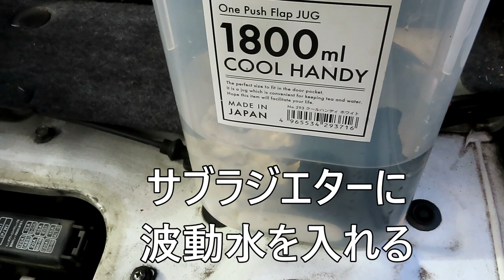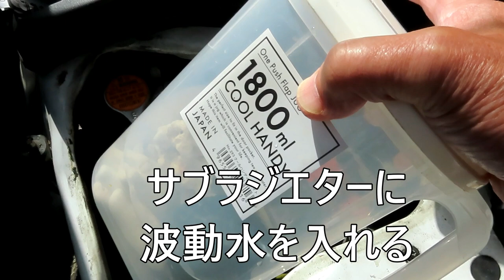【スバルサンバー】サブラジエターに波動水を入れる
中古車で購入して2年と半年が過ぎました。当初は波動水をサブラジエターに入れました。これでクーリングファンが静かになれば幸いと思い入れたのですが、以前のサンバーに比べて期待外れ。今回は改めて2回に分けて1300ccの波動水を入れました。結果は1か月はかかると思います。乞うご期待でお願いいたします。

サンバーの問題点は何と言ってもクーリングファンが五月蠅い。中には線を抜けば良い。という考え方もあるがエンジンが爆発したらどうする（笑）。
以前のスーパーチャージャー付で5MTのサンバーは、波動水を入れてから1か月だっただろうか、極端に静かになった。2匹目のどじょう。ではないが2台目のサンバーだから、これも静かになると安易な考え方。
まっ、マニュアル車とオートマ車では違うかもしれない。あるいはスーパーチャージャーではないから???。
結果は五月蠅い（笑）。しかし今回は、懲りずに再度、波動水を入れることにした。
もしも、クーリングファンが五月蠅くなくなったら嬉しい。
先週(令和4年11月30日頃)500cc入れてみた。動画を撮る予定で30km走ったに美人カメラマンが休憩中に「クーリングファンの音が以前と違う。」というのだ。
言われてみればそうだ。だから今回追加で800cc程入れた。
さて、これかが楽しみである。勿論、期待している。五月蠅くなければ幸いである。

■使用デジカメ
キャノンPowerShotSX70HS